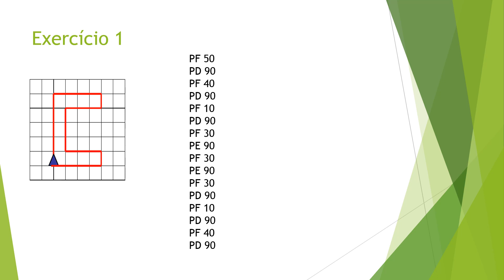Resolução dos exercícios de Informática 6º Ano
A resolução está pronta para conferência.